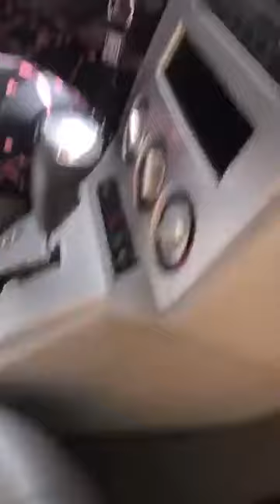Maimouna Soumbounou Spécial Youssouf Sidibé merci pour la voiture , Merci a tous les Diatigui merci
Spécial Youssouf Sidibé merci pour la voiture , Merci a tous les Diatigui , merci les fans vous  êtes ma force Saramani